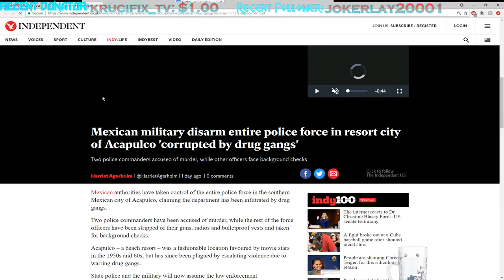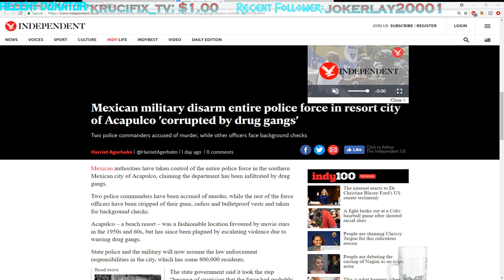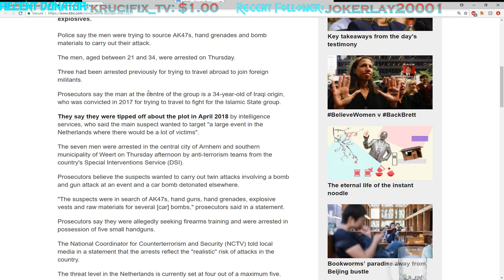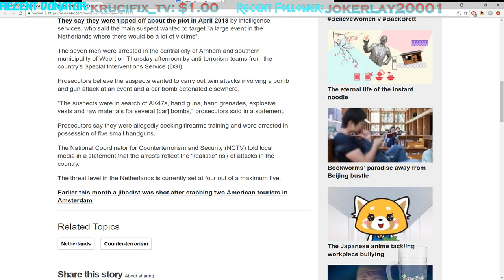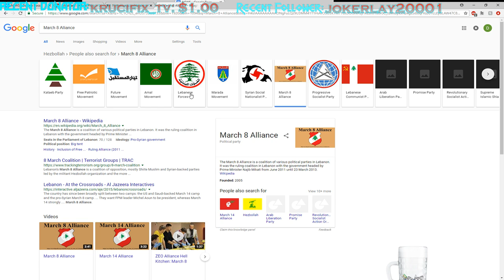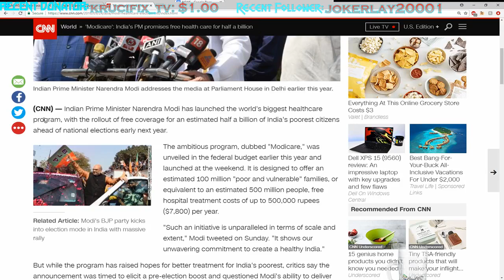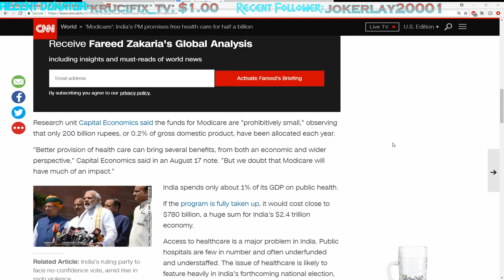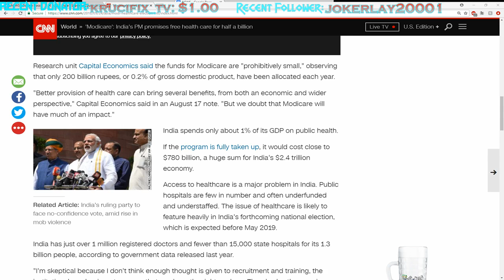[ENG] Table Talk THursday EP76, your weekly source for NEWS! {SEG}